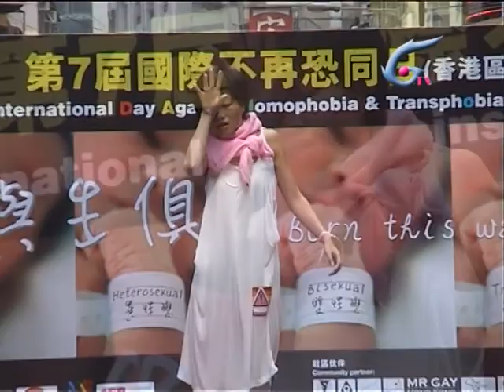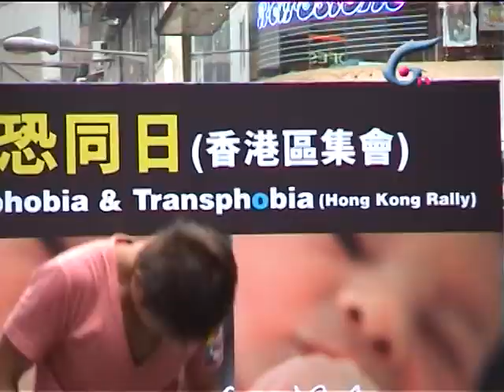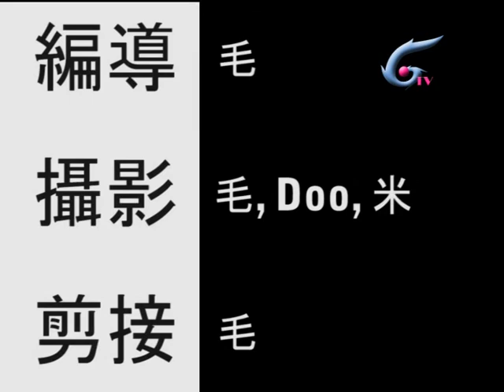國際不再恐同日2011 - Dancing Angels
2011年5月15日國際不再恐同日香港區集會, 主辦單位邀得Dancing Angels 在活動中以舞蹈形式宣揚性/別信息，事前有向政府申請舉辦活動，亦獲發「不反對通知書」。但表演其間約20名警員突然掩至，以主辦單位「無申請表演牌」為由，要求中止表演。

雖然Dancing Angels未能完成表演，但已把當天的氣氛推至高點。G點電視為Dancing Angels 的辛勞及專業精神感到驕傲，謹以此片向他/她們致敬!